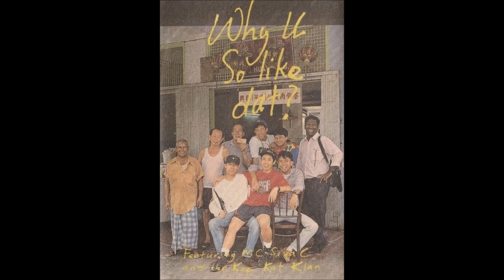MC Siva C ft. Kopi-Kat Klan - DJ DeSouza